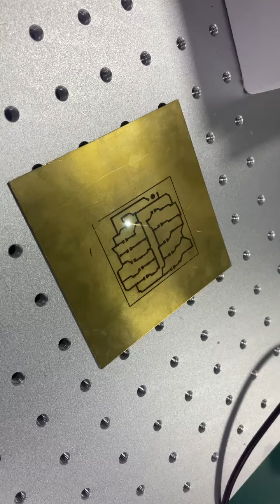Customer test: Acctek 50W fiber alser marking machine with 300*300mm lens on brass